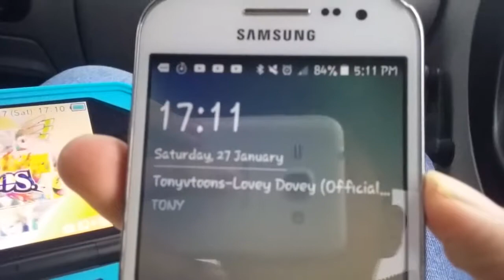Life in a car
Idek but cool